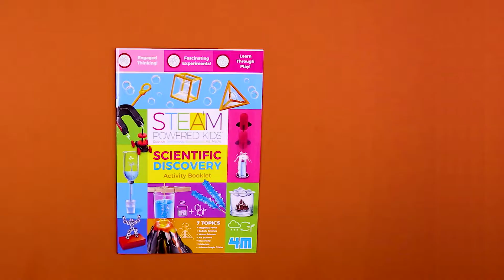4M Scientific Discovery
A comprehensive collection of 42 popular and award-winning 4M KidzLabs experiments and projects that foster STEAM learning through multiple disciplines. Just add a few common household ingredients to turn the home into a laboratory. An excellent gift for science-loving kids. Recommended for ages 8 years and up.